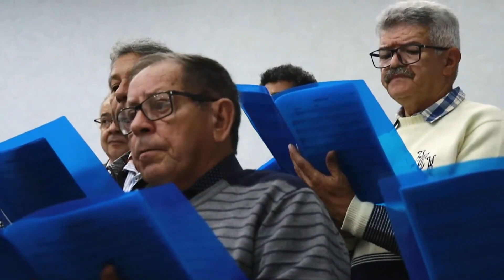IGREJA APOSTÓLICA │ CORAL │ MINISTÉRIO GLORIOSO